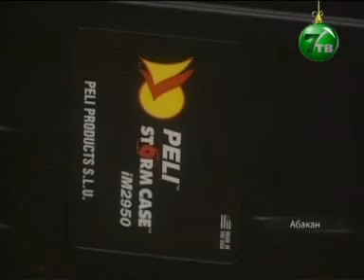Загранпаспорт на дому! (NotaBene 27.12.11)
Жители Хакасии уже через несколько недель смогут оформить загранпаспорт на дому! Миграционная служба республики получила из Москвы специальные переносные комплексы.